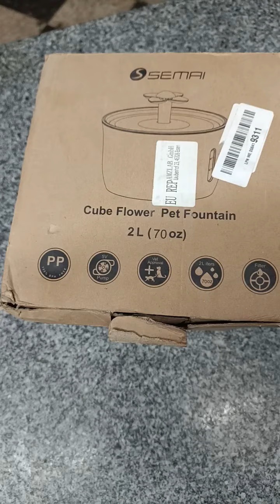semai Cat Water Fountain, Cat Fountain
semai Cat Water Fountain, Cat Fountain with Water Level Window, Cat Water Dispenser, Pet Water Fountain, 3 Modes Pet Drinking Fountain for Dog and Cat with 2 Filters, Green.

*Ali Express 7527 Shipping 4735* = *12262*

Discount Price Rs: 4500 with Dc

Whtsapp
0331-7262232